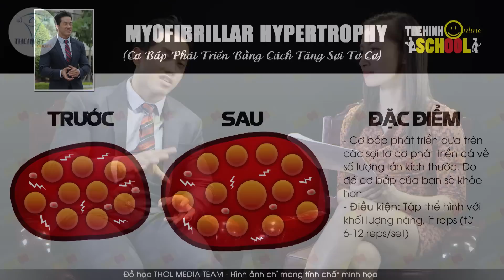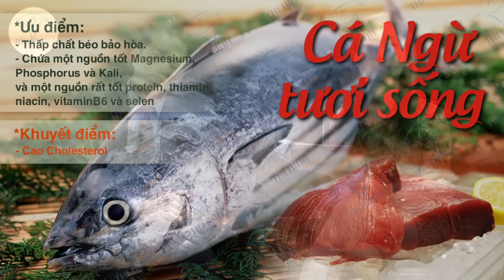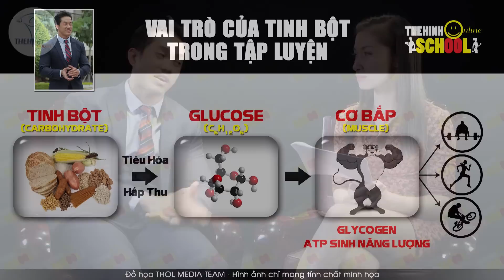QA 526 - Những động tác giúp cơ bắp rõ nét hơn Shredded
Hỏi đáp thể hình 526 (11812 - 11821) Nguyên nhân nào dẫn đến tình trạng khớp gối kêu lốp cốp? Những động tác nào có thể giúp cơ bắp được Shredded?
Nên ăn uống như thế nào để tránh tình trạng xót bụng? Những thực phẩm chất béo nào phù hợp với chế độ Ketosis?

Địa chỉ:
♦ BBT Hiệp Phú: 10 Trương Văn Thành, phường Hiệp Phú, quận 9, HCM
♦ BBT Hiệp Thành: 535 Lê Văn Khương, Hiệp Thành, Quận 12, HCM
♦ BBT Quận 7: 102 Lý Phục Man, Phường Bình Thuận, Quận 7, TP HCM